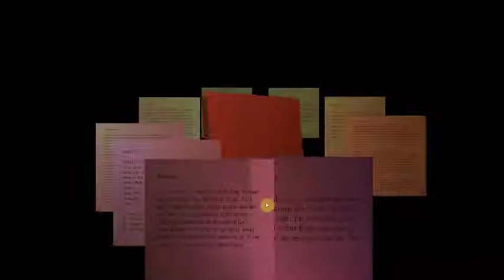A Diary Viewer made in Coppercube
A way of viewing a diary, made in Coppercube 6 for an upcoming game made by Interplay.

Coppercube 6 is made by Ambiera. A short review of this game engine, as well as other related information, works made in Copperube and introductions to these YouTube video tutorials are found at: